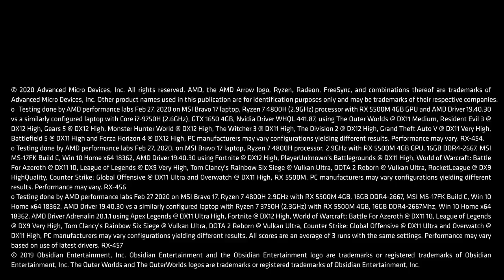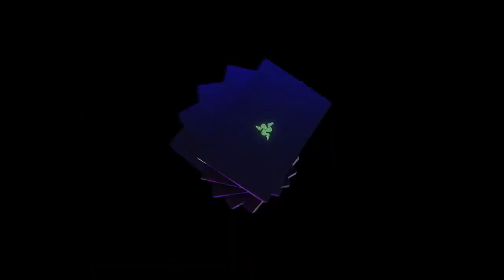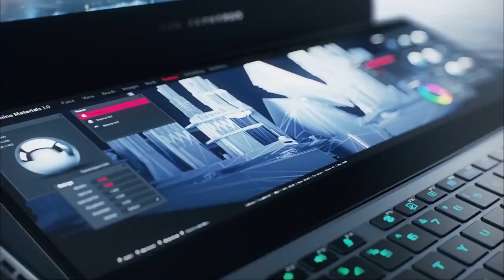Best Laptops for 2021